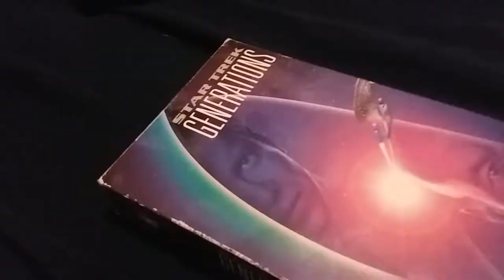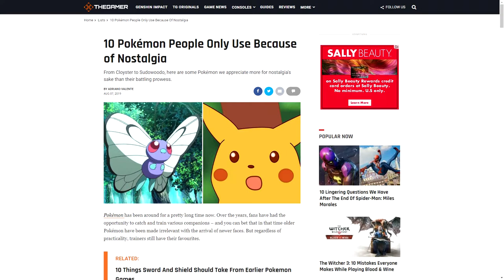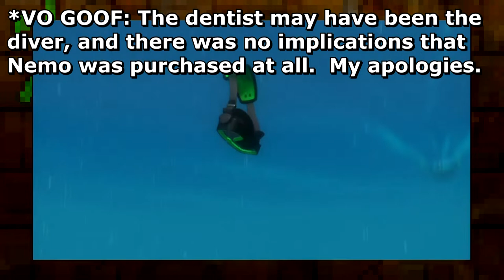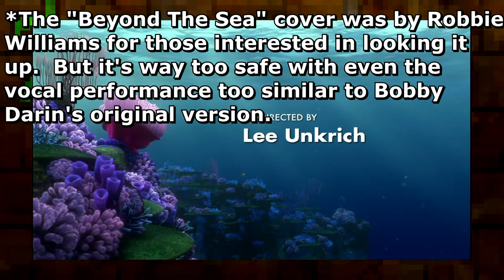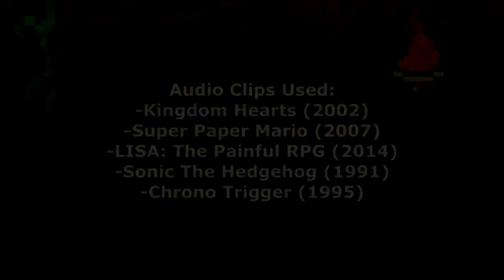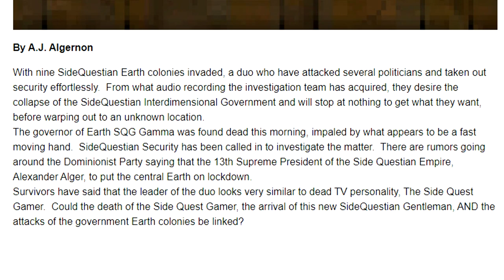Why The Nostalgia Goggles Fallacy Is Utterly Moronic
The Nostalgia Goggles Fallacy is one often used by condescending jackasses who speak more than they do listen when discussing an older product they don't like, despite having a massive fanbase.  Here is why it ends the conversation before it gives the chance to engage in it, and why it shouldn't be a crutch for criticizing an older product.

0:00 Introduction
2:34 Why Articulation Is Important For Discussion
4:31 What Nostalgia REALLY Is
5:38 How Finding Nemo Holds Up Even BETTER Than I Remember
8:30 How Phantom Menace Holds Up WORSE Than I Remember
11:51 Why Star Fox 64 Is Still Great
14:02 Why Donkey Kong 64 Isn't As Great As I Remember
14:44 Why Nostalgia Cannot Make A Product Hold Up
15:36 Conclusion
18:36 Clone Crisis

Review Rating System:
Masterful
Great
Good
Decent
Okay
Mediocre
Poor
Indecent
Bad
Unplayable